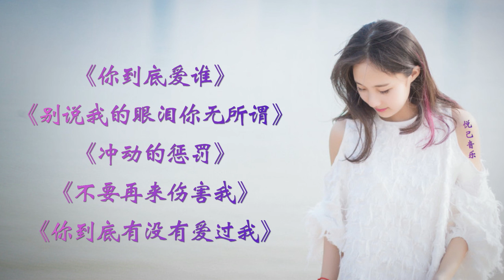《你到底爱谁》《别说我的眼泪你无所谓》《冲动的惩罚》